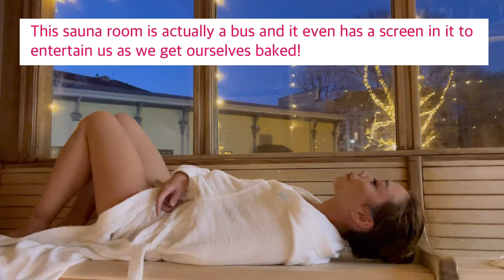4Days 3Nights in Milan